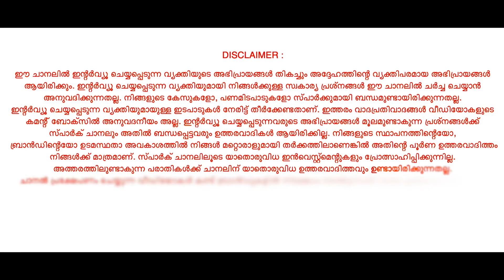കിറ്റക്സിലെ തൊഴിലാളിസുഹൃത്തുക്കൾ ചേർന്ന് ഒരു ഇന്റർനാഷണൽ ബ്രാൻഡ് ഉണ്ടാക്കിയ കഥ | SPARK STORIES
പഠനത്തിന് ശേഷം ഒരേ കമ്പനിയിൽ ജോലി ചെയ്തിരുന്ന രണ്ട് സുഹൃത്തുക്കൾ. അതിന് ശേഷം സ്വന്തമായി ഒരു സംരംഭം എന്ന ആഗ്രഹം തോന്നി. അതിന്റെ ഭാഗമായി സ്വന്തമായി ചെറിയ രീതിയിൽ സംരംഭം നടത്തിയിരുന്ന ജയൻ വർഗീസിനെ കണ്ടുമുട്ടി. അദ്ദേഹവുമായി ചേർന്നതോടെ ബിസിനസ് ചെറിയ രീതിയിൽ വളർന്നുതുടങ്ങി. സ്പോർട്സ് വെയറുകളിലായിരുന്നു ആദ്യം ശ്രദ്ധ കേന്ദ്രീകരിച്ചത്. പിന്നീട് യൂണിഫോമുകൾ ചെയ്ത് തുടങ്ങി. വിദേശത്തുനിന്ന് പോലും നിരവധി ഓഡറുകളാണ് ലഭിച്ചത്. ഐ.എസ്.എൽ വന്നതോടെ മുത്തൂറ്റുമായി സഹകരിച്ച് ജേഴ്സികൾ പുറത്തിറക്കി. ഉല്പാദനത്തിനൊപ്പം ഒൻപത് ഷോറൂമുകളും ഈ സുഹൃത്തുക്കൾക്കുണ്ട്. 25 വർഷമായി തുടരുകയാണ് ഈ സൗഹൃദം. ജോസ് പോൾ, റെജി എം.പി, ജയൻ വർഗീസ് എന്നീ മൂന്ന് സുഹൃത്തുക്കളുടെയും അവരുടെ സംരംഭമായ സ്പ്രിന്റ് എക്സ്‌പോർട്സിന്റെയും സ്പാർക്കുള്ള കഥ..
Spark - Coffee with Shamim

Guest details;
Jose Paul, Jayan Varghese, Reji MP
Sprint Exports
teamssportswear

Spark - Coffee with Shamim has emerged as a hope for many Entrepreneurs and aspiring Entrepreneurs to learn lessons from people who achieved their success. Shamim Rafeek, a much sought after Corporate Trainer and Business Coach has proved his ability to ask the right questions and bring out what audience need. Shamim's experience in Business coaching has given life to all the interviews. Most of the iconic personalities have previously faced serious failures in their life’s struggles. Yet, they continued on their ways to success and finally achieved massive success in their fields of expertise...Here we are sharing such stories with you. !
Spark - Coffee with Shamim Rafeek.